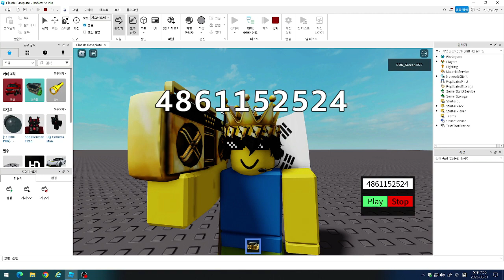로블록스 라디오코드 신태일 자동차 밟히기